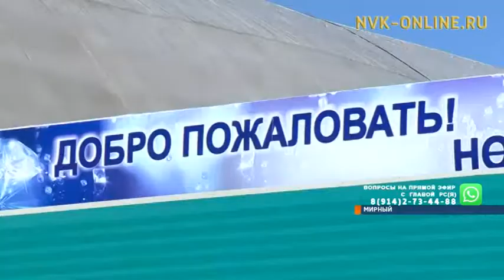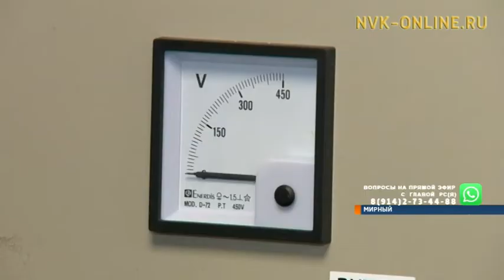В аэропорту Мирного пассажиры стали быстрее получать багаж